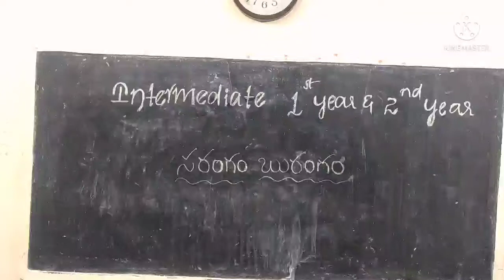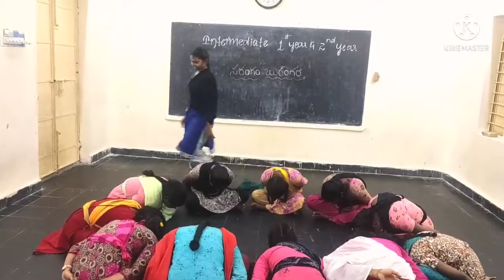# sarangam Burangam game enjoy watching by my students